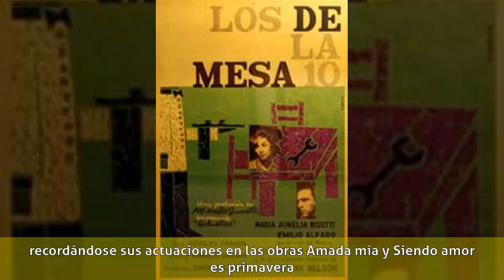Maruja Gil Quesada - Carrera profesional